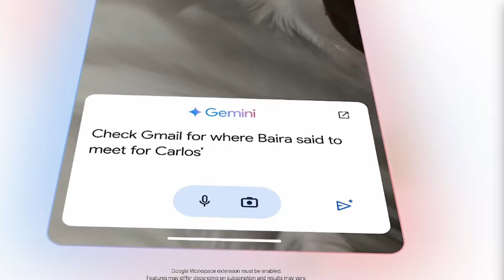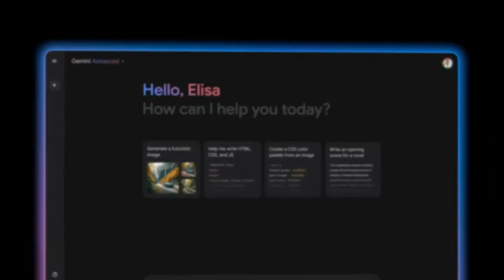ADVANCED AI ✨- "Xiaomi Revoluciona sus Smartphones: 🚀🚀🚀¡Descubre el Poder de la IA con Gemini!" ✨✨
En este video exploramos cómo Xiaomi revolucionará sus smartphones con la integración de la inteligencia artificial Gemini de Google. Desde traducción en tiempo real hasta herramientas avanzadas de edición de fotos y videos, Gemini transformará la experiencia móvil. Descubre todo sobre las nuevas capacidades que llegarán primero a los Xiaomi 14T y 14T Pro. ¡El futuro está aquí!

veto a xiaomi al superar a APPLE ?